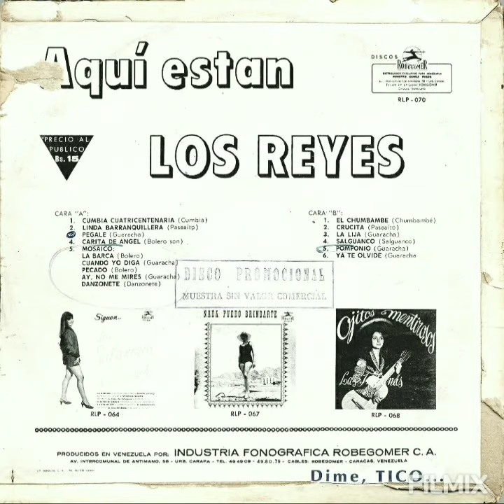Los Reyes - La Lija /R@.&W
Artist: Los Reyes
Álbum: Aquí Están Los Reyes
Theme: La Lija

Salsa PoWer🔥